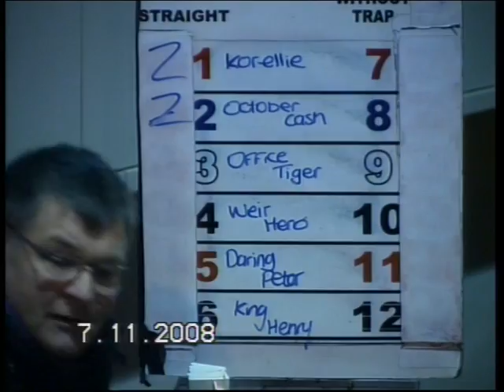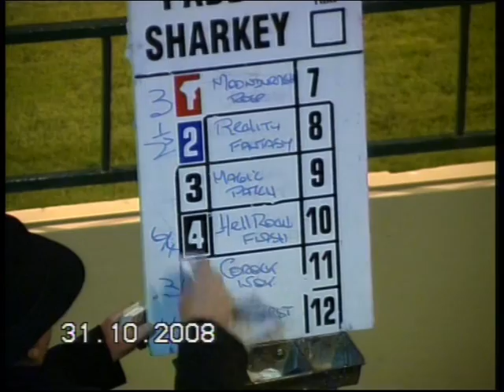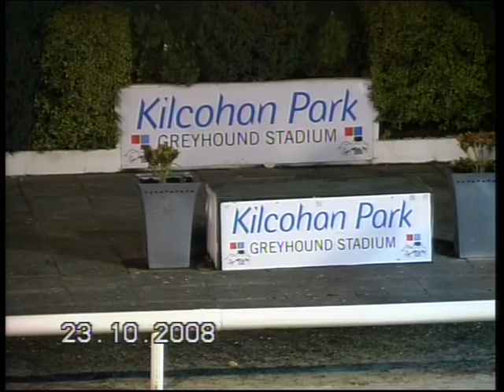waterford greyhounds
Korellie 7th Nov 1st Trap 1
Reality 31st Oct 1st Trap 2
Korellie 23rd Oct 1st Trap 2